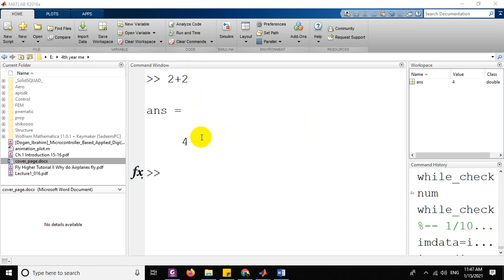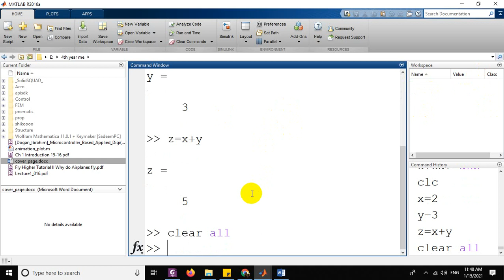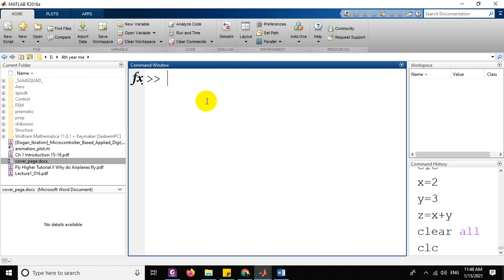Introduction to MATLAB (#2 Command Window) شرح بالعربي